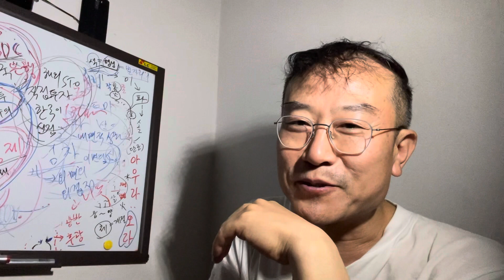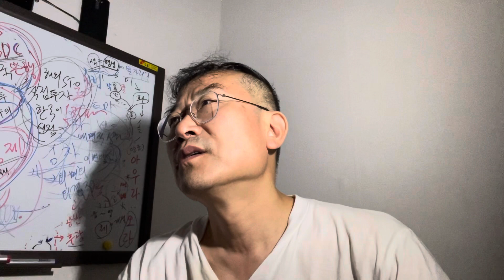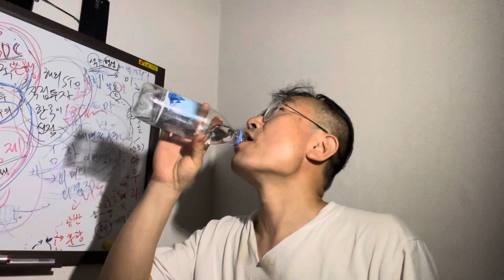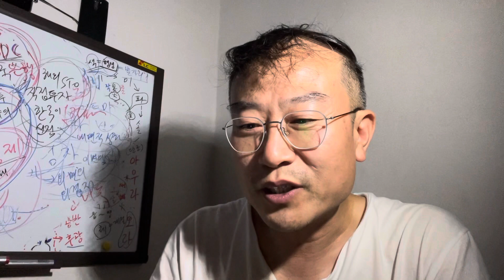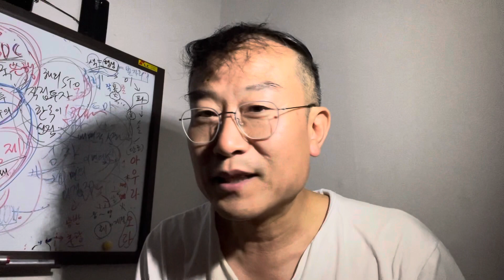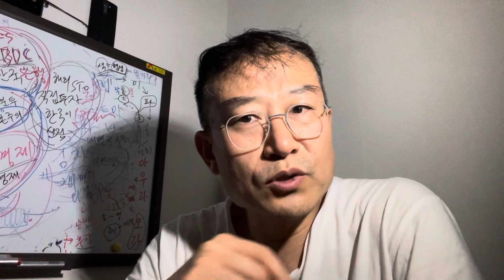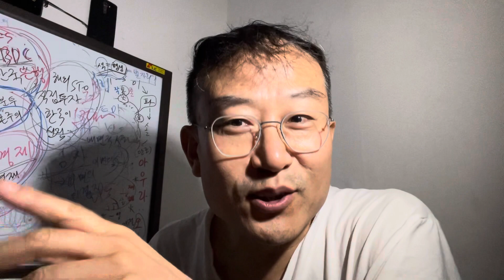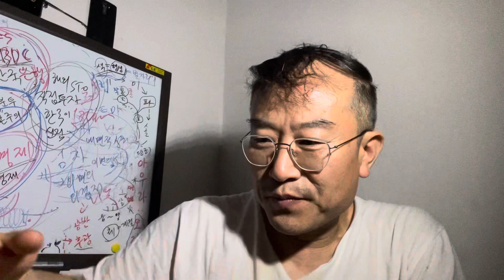3년 전 삼성전자 테슬라 비트코인 익절하라던 제 영상들 - 오태민 교수의 영상과 강의들 문제점, 10년 전 특허관련서 쓰면서 권했던 삼성전자의 2가지 미래사업(입는로봇,전기차전장)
고리들 팬클럽 1만원 후원계좌 - 신협: 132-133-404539 예금주:강래현(미더덕 카페)
후원금은 고리들 홍보비=판화전시장 비치용 리플릿 엽서, 카페 섭외시 도록 제작비
갤러리카페 섭외한 아미고 평생 10%:인터스텔라 판권자 아미고 20%:카페점주 20%
제 수익 30%는 다른 판화 인쇄비+액자비(원가 20%)가 되어 판화가 더 다양해지게 됨

-이수영 금융위 자본시장과장의 추가설명(바로위 영상의 고정댓글 요약)-
예를들어, 한우나 미술품의 조각 소유권을 주는 것 자체는 소유권 배분.
소유권 가치가 높아져서 유통시장에서 파는 것에 불과(아파트, 슈퍼카 등등).
이게 증권이 되는 것은 소유권+"투자계약"이 붙어있기 때문이고,
이 투자계약은 그 자산을 주체가 적극적으로 운용해서 운용수익도 주고,
나중에 높은 가치로 팔아서 그 매매차익을 비례대로 나눠주기 때문.
즉, 소를 키워서 팔아준다거나 미술품을 운용하고 팔아준다는 투자계약.
유사한 예로 미술품을 여러명이 공동명의로 샀다가 나중에 당사자들의 의사합치에 따라
더 비싸게 팔아서 그 수익을 배분하면 증권은 아니고 권리쯤?;;
반면, 미술품 판매자가 "나한테 미술품 조각을 크든 작든 사주면,
내가 그 미술품을 맡아서 전시도 해서 수익을 발생해주고,
열심히 홍보해서 높은 가치에 팔아서 수익을 상승가치에 비례하여 배분해주겠다"는
'투자계약'이 붙으면 투자계약 토큰증권이 됨.
즉, 법 정의에 써있는대로 '특정 타인의 주된 노력'으로 이익이 창출되고
창출 이익이 투자비례대로 잘 배분되도록
주도적인 노력을 하는 주체(고리들+창발)가 있어야 하고,
그 사람이 수익을 비례에 맞게 배분해준다는 약속!!을 해야함.

제 꿈(선유)이 제 전부이고 그리움과 그림이 일상이라서
그 꿈을 응원하는 아미고와는 일심동체로 느끼며 살아요.
때로는 흑자를 안겨드릴 투자자이고 성공을 보여드릴 후원자이지만,
친구처럼 응원하는 아미고님들이 제 혈육보다 귀한 빛나는 영혼들입니다.
그 이유는 선본홍제라는 천명을 함께 현실화 하는 동지애.
그 동지 인연들이 제 느낌에 최소 3000년의 두께입니다.
윤회론으로 풀어보자면,
현재 제 가족친지 자식들은 전생에 원수였거나 채무채권자였거나
제게 학대당한 존재들일 것이지만(진 빚은 갚아야 하는;;),
오히려 아미고님들 중 전생에 저랑 오랜 가족친지이거나 동창동문이거나
수미산 희말라야 금강산 계룡산 자연인 도사친구였거나
부모였거나 부부였거나 자녀였거나 사제간이었거나 하는
등등의 관계가 얼마나 많겠습니까;;;
전생이 DNA에 새겨져서 때가되면 선연들을 돕고싶거나
악연들과는 헤어진다고 합니다.

아래는 아미고님(하아르)이 정리해주신 예언 요약과 해설입니다.
※ 새로운 화폐의 등장 예언
15:03 ''한반도에 새로 도입된 통화는 전세계 어디에서나 통용될 것이다'',
 30:18 ''이때 세계적으로 통용되던 기존 화폐의 가치가 붕괴되고 새로운 통화가 부상하게 될 것이며
이 통화의 주인이 기존 최강국을 대체하게 될 것이다.''
 ''기존의 질서를 따르는 자들은 위태롭게 될 것이며 새로운 질서를 따르는 자들은 새로운 강자로 부상하게 될 것이다.'' (딱 고리들님이 말한 곳에 새로운 화폐 이야기가 있고 이후에는 대재앙과 전쟁 뒤 한국이 세계의 중심이 되는데  새로운 문명과 새로운 삶을 제시하는 '신성한 별의 민족' 대목에서는 선본홍제를 떠올리게 됨.)
미국 증시의 폭락으로 세계 경제 붕괴가 일어나게 될 것이다.
산업 생산의 급격한 감소로 이어질 것이며 모든 물건의 가격이 천정부지로 오를 것이다.
대부분의 은행들은 파산하고, 거리에는 빈곤과 노숙자가 넘칠 것이다.

중국이 통일한 뒤 호랑이의 해에 한국이 통일될 것이다.
세상에서 가장 선하고 부강한 나라가 될 것이다.(G1)
조선의 영원한 도시, 화려한 축제의 나라가 된다.

이반 미로슈니코프의 예언 54:15  모든 왕국은 신국의 왕을 따르게 될 것이며,
모든 것은 신국을 중심으로 돌아가게 될 것이다. 그러지 않는 나라는 폐허로 전락하게 될 것이며
그것을 따르는 나라들은 모순 속에 부흥하게 될 것이다.
[마지막 러일전쟁?;;] 위대했던 러시아는 신국을 따르는 민족들에 의해 8개의 나라로 쪼개질 것이며 대부분의 땅을 적국에게 빼앗기게 될 것이다. 그 중에는 영국민족과 일본민족 그리고 조선민족 등이 있을 것이다.
이 인류 문명의 대전환기에는 극동지방에 새로운 문명과 새로운 삶을 제시하는 '신성한 별의 민족'이 반드시 나타날 것이다.
그 민족은 탁월한 민족성을 지녔으나 외세의 침략과 내부의 폭정으로 끊임없이 억압당해온 민족일 것이며, 꿈과 이상의 충돌이 남긴 상처를 간직하고 있는 민족일 것이다.
원래 그 별은 중동의 신성한 민족에게 있었으나 미래에는 그 별이 극동에 와 있을 것이다.
그들이 본래의 기운을 되찾을 때 그들은 세계의 중심이 될 것이며 세계에서 가장 풍요롭고 안전한 나라가 될 것이다 3년 흉년이 들고, 2년 동안 모든 나라에 병이 돌 것이며, 산과 바다에 독이 퍼져 무수히 많은 사람들이 죽게 될 것이다.

격암유록의 일부 '말운론'에 대재앙 이후에 한반도 통일에 관한 이야기가 있다.
 ※ 용사년 적구 희월에 우리 민족이 하나 된다. 그때는 백의민족이 다시 살아나는 때

마위앤펑: 근해에 붉은 해가 뜨고 동쪽바다에서 검은 고래가 출몰하면 휘파람 소리와 천둥소리가 들리며 전쟁이 시작될 것이다. 남북의 두 지도자가 싸우고 팔방에서 군대가 이 나라로 모여들 것이니 그렇게 불태운 지 7일째 되는 날, 이 전쟁은 끝날 것이다. (중국과 대만의 7일 전쟁?)
그러나 이 멸망 또한 새로운 시작의 상징이며 이후 그 땅에는 800년의 대운이 들어
북방으로 크게 통하게 될 것이니 그 누구도 그들의 번영을 막을 수 없으리라.